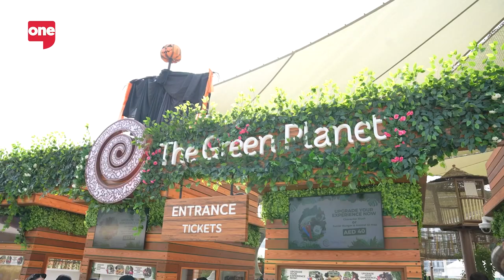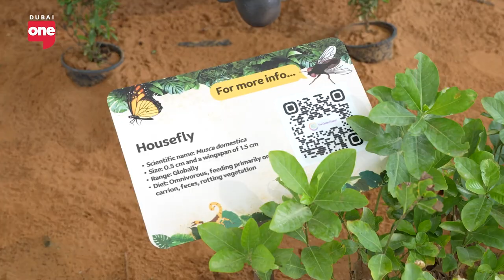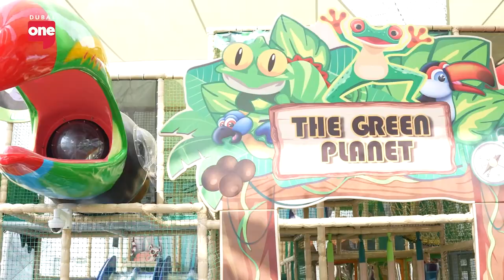Success stories from Dubai's biggest content creators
social media influencer Walid Elmusrati shares his tips, tricks and real-life experiences that led to his social media success.